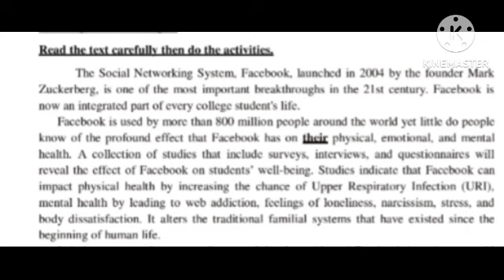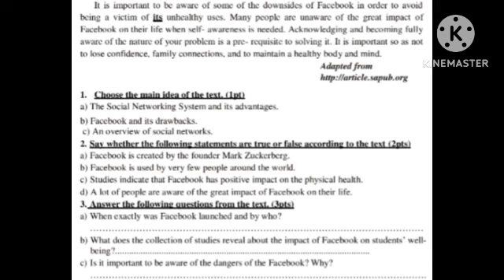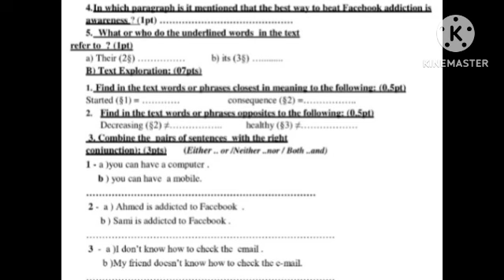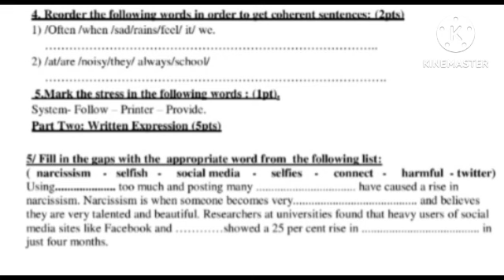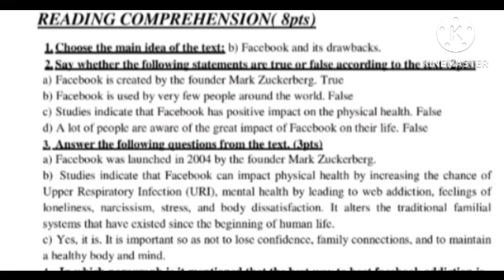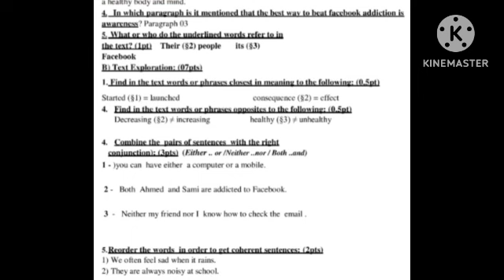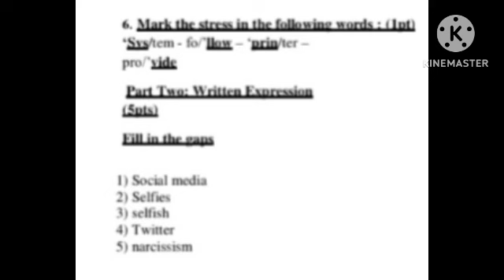فروض الفصل الأول محلولة لتلاميذ الاولى ثانوي جميع الشعب لغة انجليزية مع رابط تحميل الموضوع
فروض الفصل الأول محلولة لتلاميذ الاولى ثانوي جميع الشعب لغة انجليزية